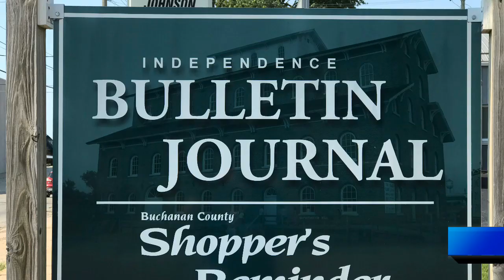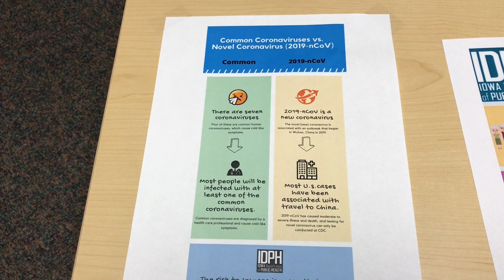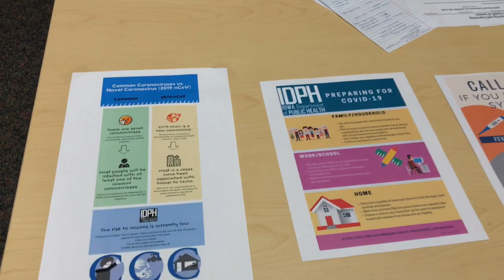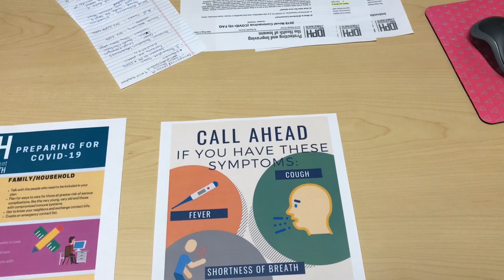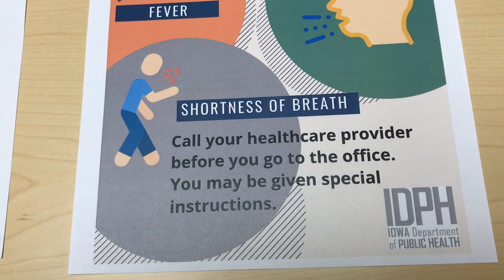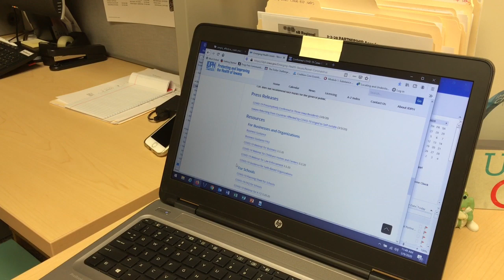COVID 19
Buchanan County, Iowa Public Health Director Tai Burkhart (MPH, BSN, RN) discusses the latest info on the Coronavirus (COVID 19).